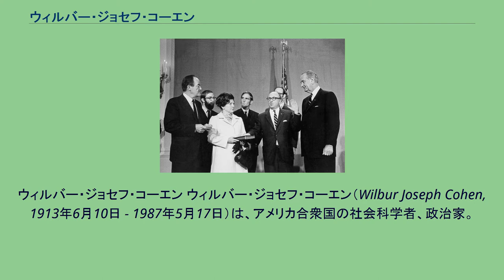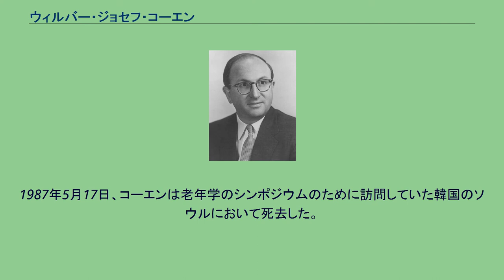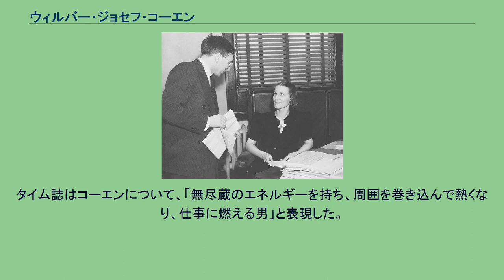ウィルバー・ジョセフ・コーエン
ウィルバー・ジョセフ・コーエン ウィルバー・ジョセフ・コーエン（Wilbur Joseph Cohen, 1913年6月10日 - 1987年5月17日）は、アメリカ合衆国の社会科学者、政治家。
アメリカの福祉国家論を構築・展開した主要人物の1人であり、ジョンソン大統領の「偉大な社会」政策の立案に関与した。
1913年6月10日、ウィルバー・ジョセフ・コーエンはウィスコンシン州ミルウォーキーにおいて誕生した。
コーエンは地元の公立学校で初等教育を受け、ミルウォーキーのリンカーン高校を卒業した。
コーエンはウィスコンシン大学マディソン校で経済学を学び、1934年に学士号を取得した。
社会保障委員会時代のコーエン（左） 大学卒業後、コーエンはワシントンD.C.へ移り、エドウィン・ウィッテの助手となった。
コーエンはウィッテが携わっていた社会保障法起草委員会で、調査助手を務めた。
1935年に社会保障法が成立すると、コーエンは新設された社会保障委員会で技術顧問となった。
コーエンは1946年に社会保障委員会が社会保障庁と改称された後も継続して技術顧問を務めた。
1953年、コーエンは社会保障庁で調査統計局の局長となった。
コーエンは社会保障庁において、業務計画の立案や議会との立法調整などを任された。
保健教育福祉次官補として公開討論会に参加したコーエン 1961年、ケネディ大統領はコーエンを立法担当保健教育福祉次官補として任命した。
コーエンは保健教育福祉省に関与する立法について、議会の承認を取り付ける任務を与えられた。
コーエンは約65本の法案について議会と調整を行い、多くの法案を成立へと持ち込んだ。
しかしながらケネディ大統領が最重要視していたいくつかの法案のうち、2本の法案について議会の承認を取り付けることに失敗した。
1つは高齢者を対象とした社会保障と医療に関するメディケア法案。
もう1つは初等・中等学校に連邦助成金を与える教育法案であった。
大統領がケネディからジョンソンに交替した後も、コーエンは引き続いて保健教育福祉次官補を務めた。
1964年の選挙で民主党が上下両院で過半数の議席を獲得すると、コーエンはケネディ時代に失敗したメディケア法案と教育法案の成立に向けて再び動いた。
コーエンは議会と調整を行い、メディケア法案と教育法案は1965年に議会で承認された。
コーエンは1965年4月に保健教育福祉次官に昇任した。
保健教育福祉長官への就任宣誓を行うコーエン（前列右から2人目） 1968年5月、コーエンはジョンソン大統領から保健教育福祉長官として任命された。
コーエンは保健教育福祉省の大規模な改造を行った。
コーエンは公衆衛生部門を再編成し、公衆衛生局の職務を分掌して管轄させる新たな次官補ポストを設置した。
コーエンは保健精神衛生局を新設し、国立衛生研究所、精神衛生研究所、国立医学図書館などの機関をこの下部組織として配置した。
1969年1月、コーエンはジョンソン大統領の任期満了に伴い、保健教育福祉長官を退任した。
保健教育福祉長官退任後、コーエンはミシガン大学で公共福祉政策の教授となった。
コーエンは妻子とともに余生を送った。
1987年5月17日、コーエンは老年学のシンポジウムのために訪問していた韓国のソウルにおいて死去した。
コーエンの遺体は火葬の後、散骨された。
コーエンは「医療制度を確立した男」との異名をとった。
ケネディ大統領はコーエンについて、「ミスター社会保障」と喩えた。
またニューヨーク・タイムズ紙はコーエンについて、「我が国における公共福祉の第一人者」と評した。
タイム誌はコーエンについて、「無尽蔵のエネルギーを持ち、周囲を巻き込んで熱くなり、仕事に燃える男」と表現した。